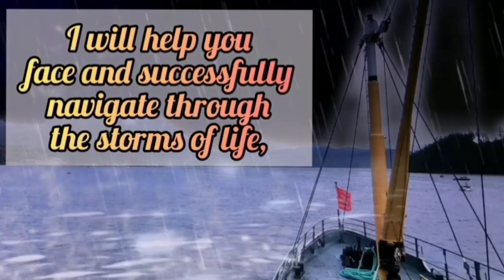The Ultimate Journaling Questions for Self-Discovery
Self-reflection enables you to move from just experiencing, to understanding. Self-reflection: Encourages a level of self-awareness and consciousness about practice. Enables you to identify areas for improvement and also areas where you are strong.

If you like journaling you will love this video! I have the most powerful and profound self-reflection questions for you on a PDF. It's that easy!